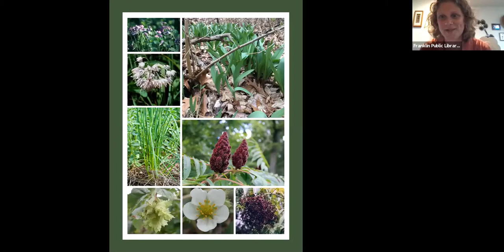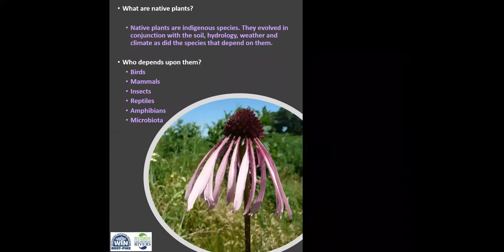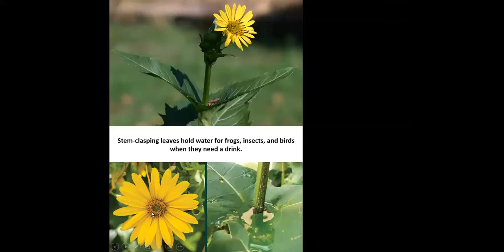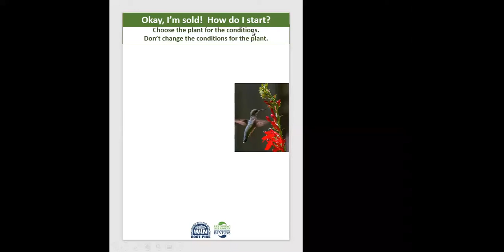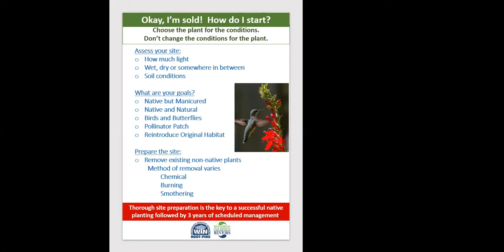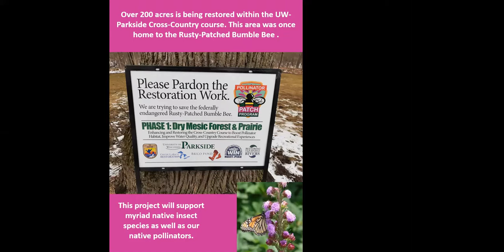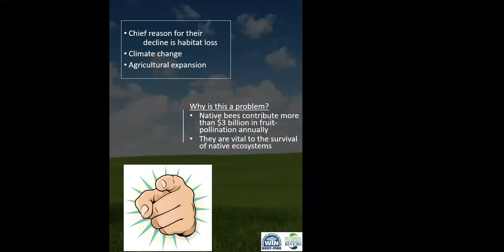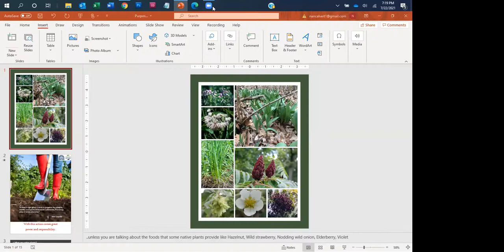The Purpose Driven Landscape - Attracting Native Pollinators and Birds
This presentation will introduce to you to the philosophy of native landscaping and why it is absolutely essential for species survival, water quality and soil conservation. Learn how to begin using natives in your landscape and where to get them.